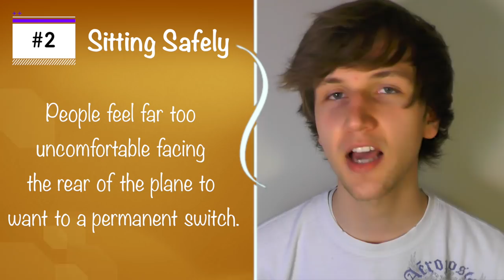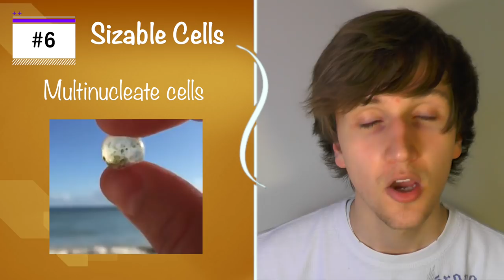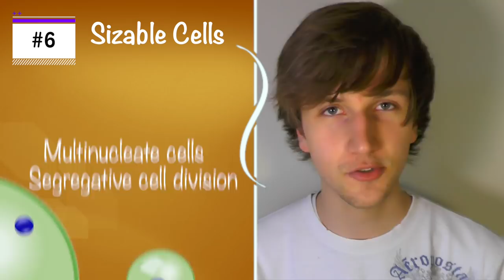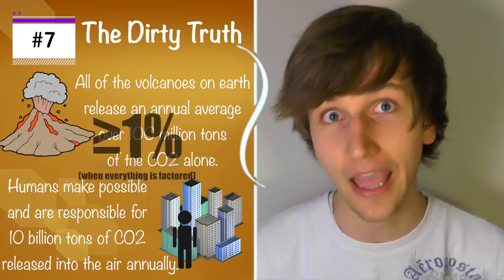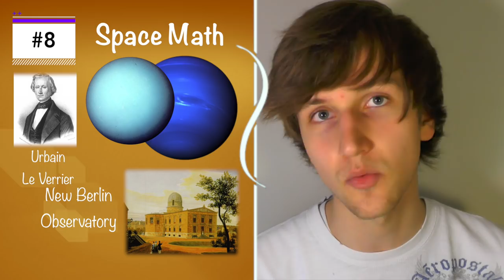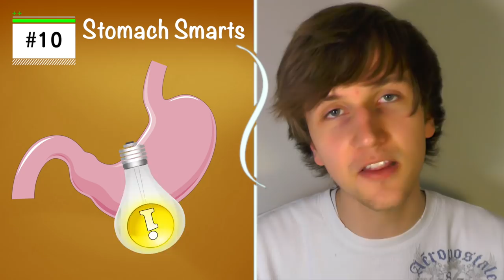10 Interesting Facts That Almost Nobody Knows #4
Links to everything down here:
Here is my fourth installment to IFTANK.  I hope you learn something new!

--Airplane seats

--Green-rumper Parrotlet

--Australia's deadliest animal

-- The Real Lone Ranger

--Bubble algae

--Volcanic pollution

(Scroll down to "Volcanic Pollution")

--Discovery of Neptune

--British Empire  Conquest

--Stomach Brain